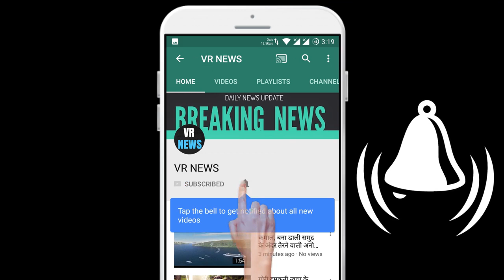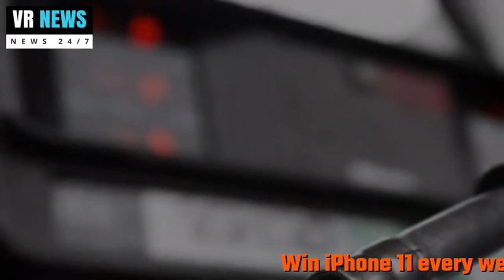देश बड़ी खबर! अब इन शहरों में महंगा हो सकता है पेट्रोल-डीज़ल, ऐसे चेक करें अपने यहां के रेट्स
(There will be a random winner selected every week and the winners will be announced on VR NEWS channel and via email.) Country big news! Now, petrol-diesel can be expensive in these cities, check such rates here. Gujarat Deputy Chief Minister Nitin Patel said that the state government is considering increasing VAT on fuels like petrol and diesel to compensate for the loss in revenue due to the lockdown. Has been The Gujarat government currently levies 21 percent tax on the sale of petrol and diesel. It has 17 percent VAT and four percent cess. However, petrol-diesel prices remained stable in the country on Friday as well. Petrol rate in Delhi remained stable at Rs 71.26 per liter. At the same time, the rate of diesel is also stable at Rs 69.39 per liter. Petroleum companies have not changed the rates of petrol and diesel since the lockdown started in the country. Government oil companies, after reviewing the prices, fix the rates of petrol and diesel every day. Indian Oil, Bharat Petroleum and Hindustan Petroleum revise, and issue petrol rates and diesel rates from 6 am on a daily basis. The price of 1 liter petrol in Delhi is now Rs 71.26. At the same time, 1 liter diesel is priced at Rs 69.39 per liter. In Kolkata, now the price of 1 liter petrol is Rs 73.30. At the same time, 1 liter diesel is at 65.62 rupees per liter. The price of 1 liter petrol in Mumbai is now 76.31 rupees. At the same time, 1 liter diesel is priced at Rs 66.21 per liter. Now in Chennai, the price of 1 liter petrol is Rs 75.54. At the same time, 1 liter diesel is priced at Rs 68.22 per liter. Gujarat Deputy Chief Minister Nitin Patel said that both VAT rates and fuel prices in Gujarat are the lowest in the country. He told reporters in Gandhinagar, We have lost significant revenue due to the fall in the collection of Goods and Services Tax, as businesses were closed due to the lockdown. We have also incurred additional expenditure in issuing relief packages for those affected by the lockdown. He said, Fuel prices in Gujarat are the lowest in the country, because our VAT is also the lowest. Some experts have suggested to increase VAT and bring it at par with other states. This will help us fight the corona virus along with- Will help offset the additional expenses.  However, he said that no final decision has been taken in this regard yet. - If you also want to know the prices of petrol and diesel sitting at home, then you will have to make an SMS from your phone. Let us tell you that new rates of petrol-diesel are released daily at 6 am. To know the rates, you have to write the code of petrol pump dealer and send it to 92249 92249. For example, if you want to know the price of Rajdhani Delhi, then you have to write 102072 and send it to 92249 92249.

VR NEWS !!